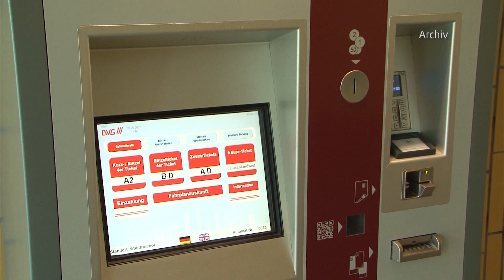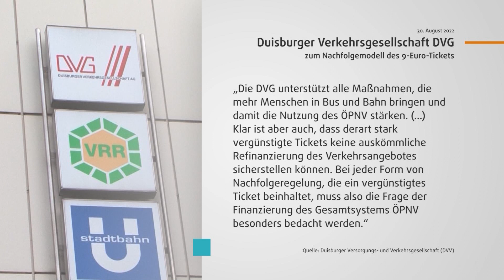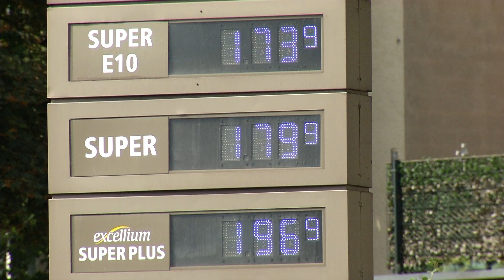STUDIO 47 .live | ENDE FÜR 9-EURO-TICKET & TANKRABATT: WAS KOMMT JETZT?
Jetzt ist es vorbei: Seit heute gibt es das 9-Euro-Ticket nicht mehr. Zeitgleich endete gestern Nacht auch der Tankrabatt. Wie geht es nun weiter?